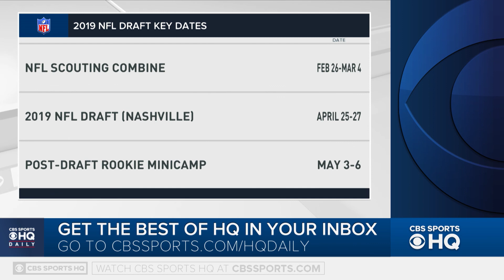U.S. Army - Prospects to Pros